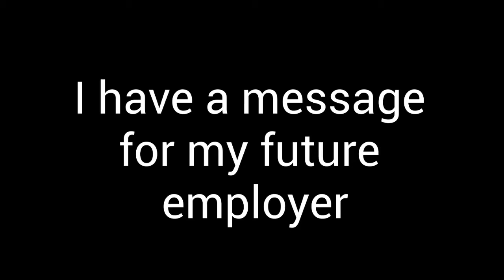APB: RESENTED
pp poopoo

also im trying to fix the mic problem bare with me plz :,(